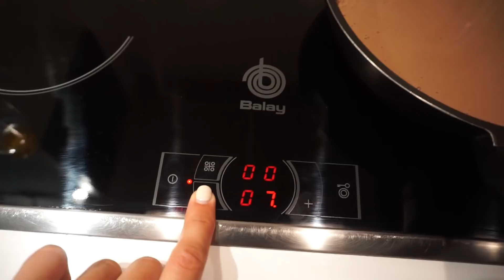DESAYUNOS FÁCILES y SANOS RÁPIDOS | Qué DESAYUNAR para tener ENERGÍA | Ani Pocino TV